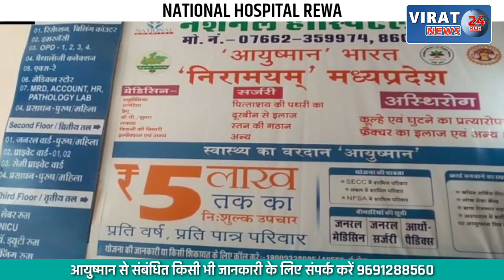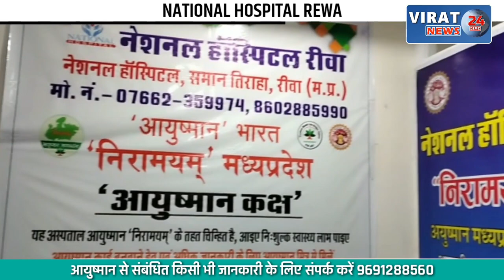REWA BREAKING- दुष्कर्मियों के घर चला बुलडोजर; दुर्गा पंडाल से लौट रही युवती साथ किया था दुष्कर्म !